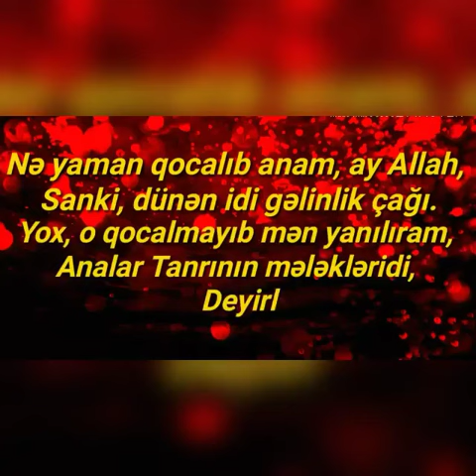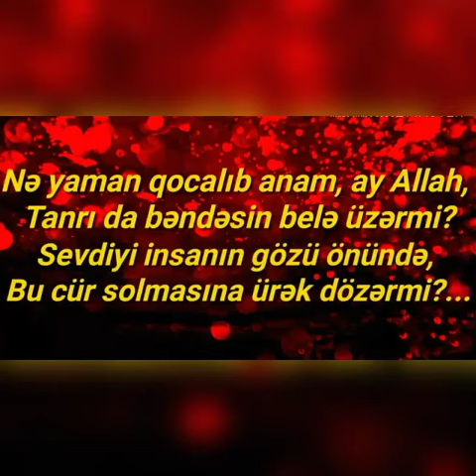Şeir...Nə yaman qocalır Anam, Ay Allah... Furqani % Rahid Vahidoğlu